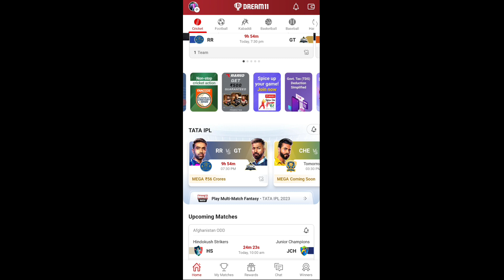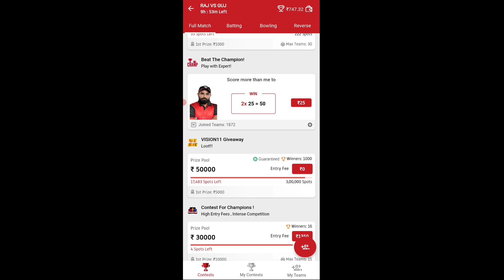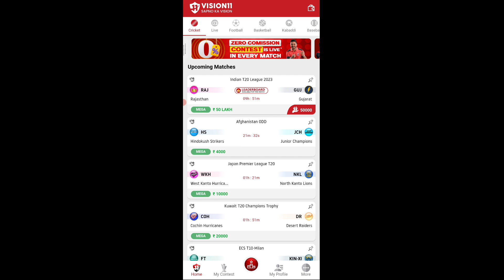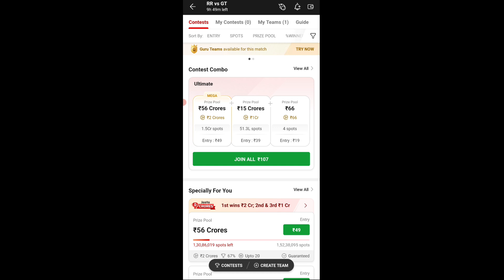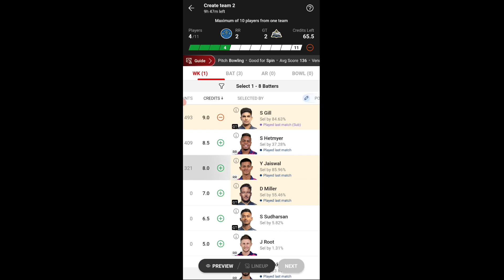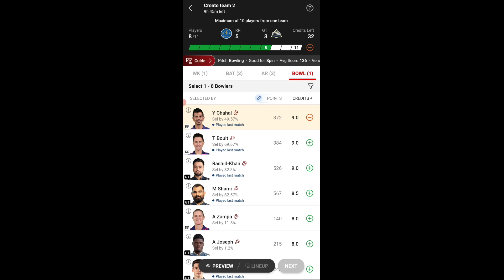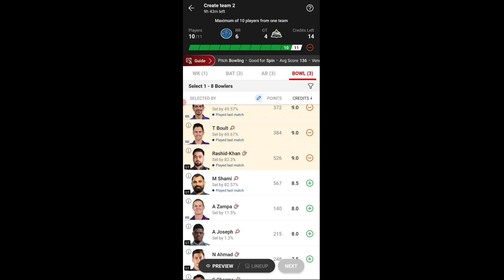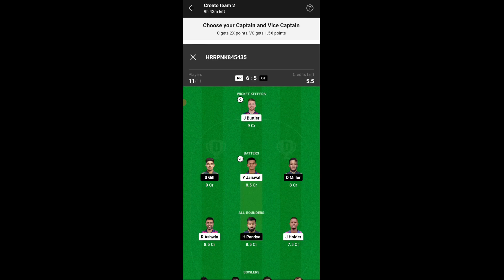RR vs GT Dream11 Predication | gt vs rr dream11 prediction | rr vs gt dream11 team | Ipl 48 match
Vision 11 App to download Vision11 app & use My code RKESH8661898 To Register

Refer Code: RKESH8661898

rr vs gt dream11 prediction,
gt vs rr dream11 prediction,
srh vs kol dream11 prediction today match,
rr vs gt dream11 prediction 2023,
rr vs gt today dream11 team prediction,
rr vs gt playing 11,
gt vs rr playing 11,
virat kohli gautam gambhir fight LSG VS RCB,
rr vs gt 48th Ipl match prediction,
Swai Mansingh Stadium Jaipur pitch report,
Swai Mansingh Stadium Jaipur,
rr vs gt Swai Mansingh Stadium Jaipur pitch report,